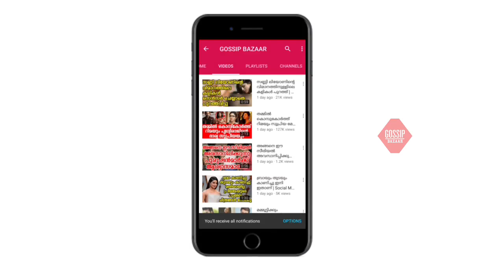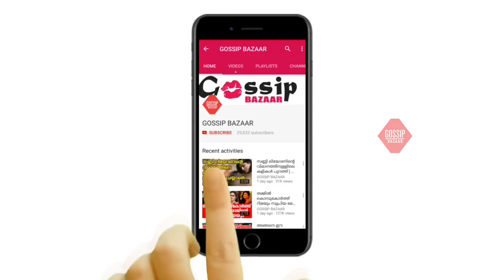ഇഷ്ട നടിയും അവതാരകയുമായ ചിത്ര ഹോട്ടൽ മുറിയിൽ മരിച്ച നിലയിൽ ഞെട്ടലോടെ സിനിമ ലോകം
Watch ഇഷ്ട നടിയും അവതാരകയുമായ ചിത്ര ഹോട്ടൽ മുറിയിൽ മരിച്ച നിലയിൽ ഞെട്ടലോടെ സിനിമ ലോകം